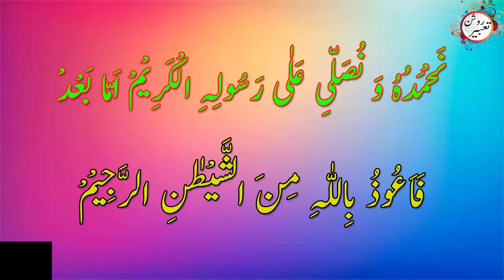Khajoor khana taweel jindghi hy || Shaba kiram ki shahadat ka waqia || Roshan Tabeer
"Roshan Tabeer"
"Roshan Tabeer". In this channel, we will tell you about the miracles, events and life situations of Prophet Muhammad (صلی اللّٰہ علیہ وآلہ وسلم).
Khajoor khana taweel jindghi hy
Shaba kiram ki shahadat ka waqia
Jannat or shahadat ka waqia
Shahadat or khajoor
Roshan Tabeer
seerat
sirat
urdu hindi islamic stories
islami waqiat
ﷺ